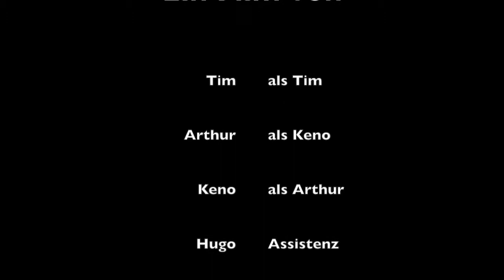Estan en el Parque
Siebtklässler des Gymnasiums Links der Weser haben im Spanischunterricht kleine Trickfilme erstellt.